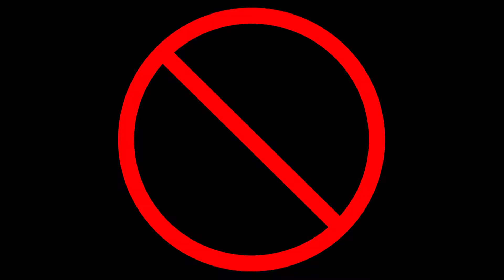PBIS Arrival and Dismisal TG 1718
this is the PBIS for arival and dismisal